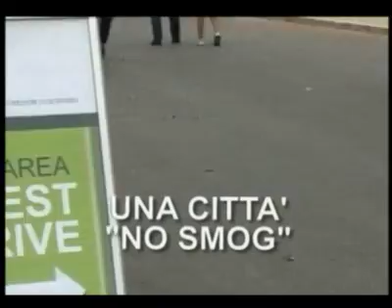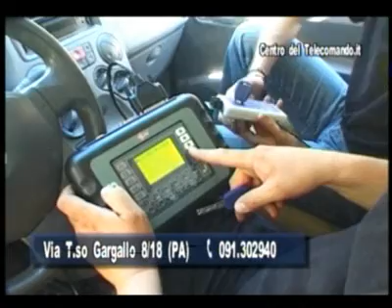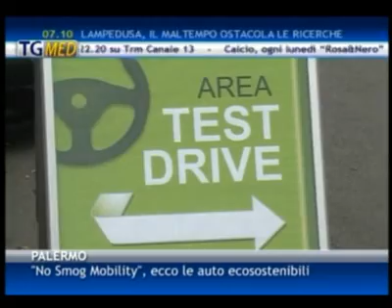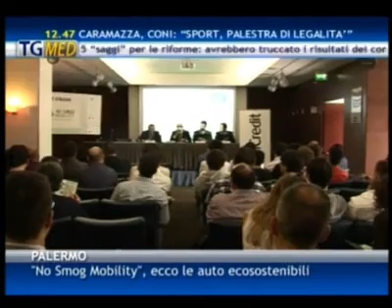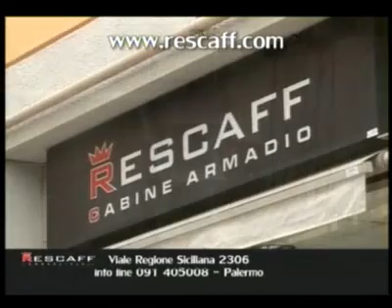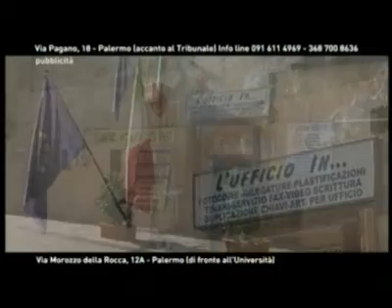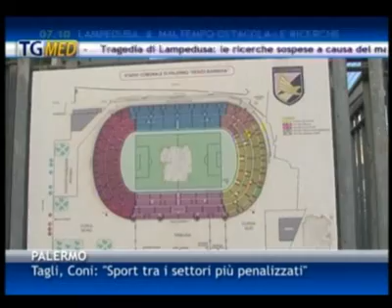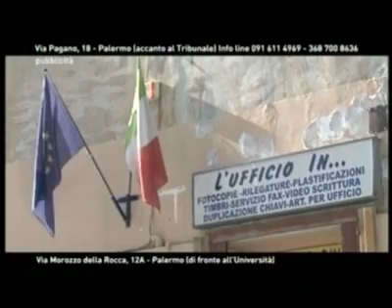Tgmed giorno 05 10 13